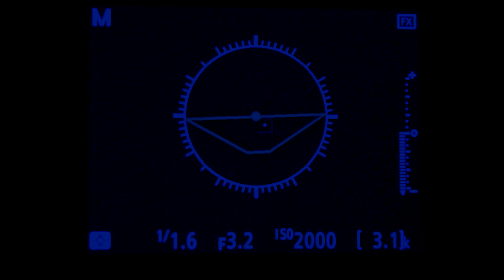[벤로코리아, 별 초점 필터] 스타 포커스 필터 이거 한개면 은하수촬영 준비끝!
별밤촬영 할때 가장 신경을 쓰는게 별 초점맞추기 라고 할수 있습니다.
별초점 필터 입니다. 원래 이름은, 바흐티노프마스크 라고 부릅니다.
이번에 벤로코리아 에서 출시하는 별초점 필터 테스트를 해 보았습니다.
출시된 이름은 스타포커스 라고 되어있던데, 2022년 별촬영에
새로운 패러다임을 제시하는듯 합니다. 이제 간편하고 자신있게 별초점을 맞출수 있게
되었네요. 82mm 로 출시 되었다고 합니다.

*Please do not capture or re-edit the video.
Re-editing is not allowed.
If you need a video or want to request a shoot,

*동영상 캡쳐 하시거나, 재 편집을 하지 말아 주십시오.
재 편집은 불허 합니다.
영상이 필요하시거나 촬영을 의뢰 하시고 싶으시다면
저의 메일로 연락주십시오.

No promotions, only purchased equipment

Night SKY landscape timelapse ⓒ PLUM OYA E ⓔ YOON SANG 李